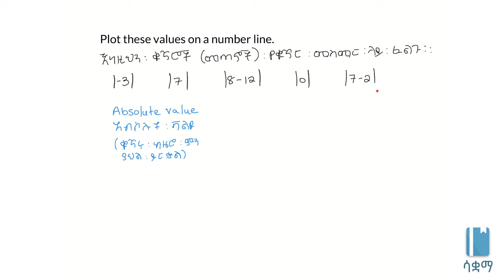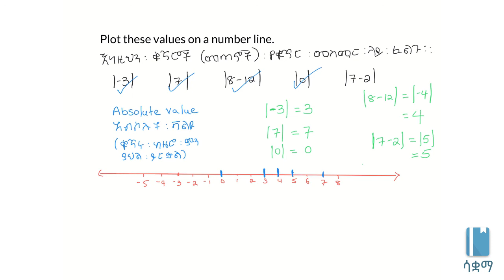Absolute value and number lines | አብሶሉት ቫልዩ በቁጥር መስመር ላይ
ይህ ቪዲዮ አብሶሉት ቫልዩን ለመረዳት በጣም ወሳኝ ነው። ቁጥርዎችን በቁጥር መስመር ላይ ደርድረን አብሶሉት ቫሊዩ ስሌት ሲደረግባቸው የሚያሳዩትን ፀባይ እንመለከታለን። ይህ ቪዲዮ ተሰራው በ7ኛ ክፍል ሒሳብ ምዕራፍ 1 ላይ ተመስርቶ ነው። በሳቋማ (ኤጁኬሽን ፎር ኢትዮጵያ) ስር የተለቀቁ የቀለም ቪዲዮዎች ከኢትዮጵያ ስርዓተ ትምህርት ጋር የሚስማሙ ናቸው።

This video is key in visualizing absolute value calculations. We employ a number line to see these calculations clearly. This video is based on Unit 1 of Grade 7 of the Ethiopian curriculum. The academic videos published under Saquama (Education for Ethiopia) are in line with the Ethiopian curriculum.